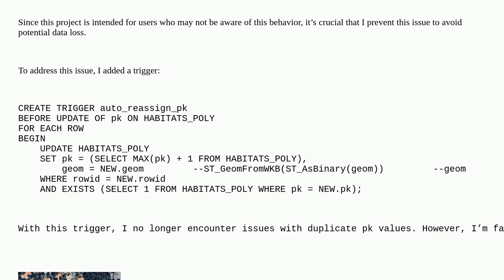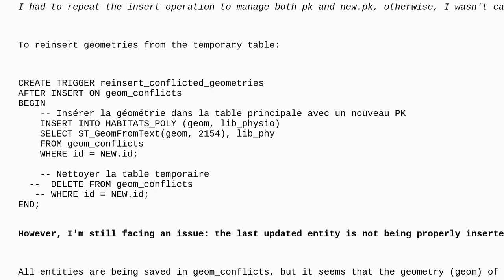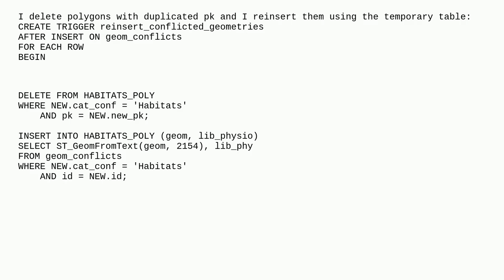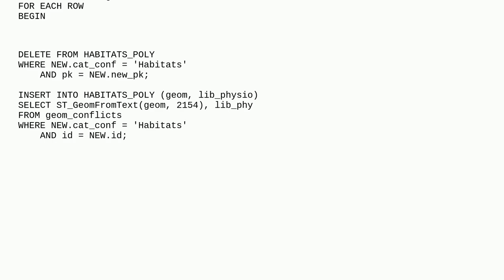Gis: QGIS - Issue with Geometry Disappearing After Merging Attributes in QGIS with SpatiaLite Tri...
QGIS - Issue with Geometry Disappearing After Merging Attributes in QGIS with SpatiaLite Trigger

A special thanks goes out to the community

  geometry qgis spatialite merge sqlite